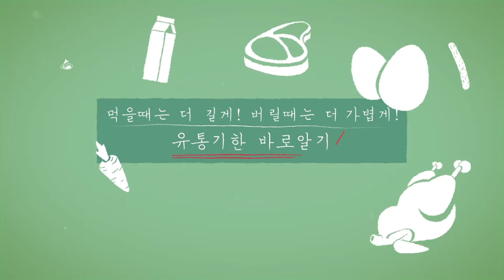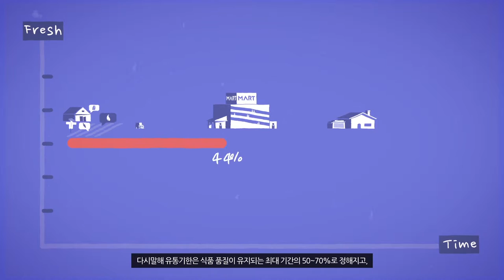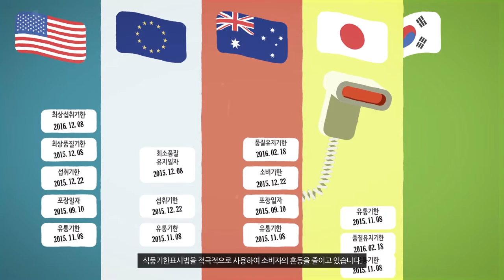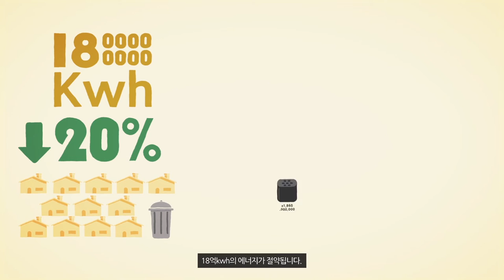낭비 없는 식생활을 위한 유통기한 바로알기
낭비 없는 식생활을 위한 유통기한 바로알기_모션그래픽 작

2015_13회_소비자 교육 콘텐츠 공모전- 대상 수상

유통기한 = 소비기한?
유통기한에 대한 소비자들의 잘못된 인식과 그 피해에 대한 내용들을 모션그래픽으로 담아보았습니다.

Illustration : Jaemoon lee
Animation : Jaemoon lee
Sound effect : Sungjin yu
Narrator : Yumi Son
Script : Jinju lee, Yumi Son